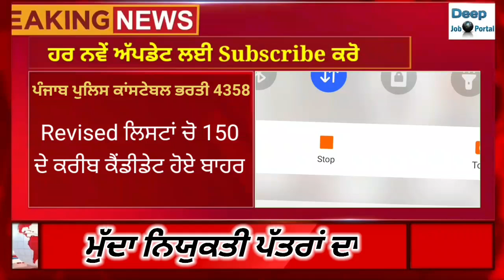Punjab Police Constable 4358 ਬਾਹਰ ਹੋਏ ਕੈਂਡੀਡੇਟ ਲਾਇਆ ਮੋਰਚਾ || ਕਰੀਬ 150 ਬੱਚੇ ਹੋਏ ਬਾਹਰ